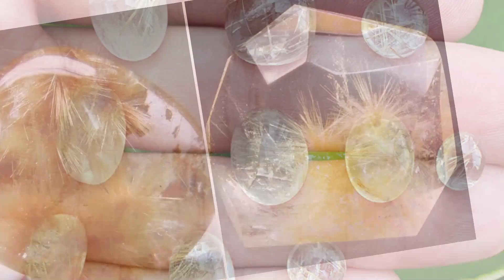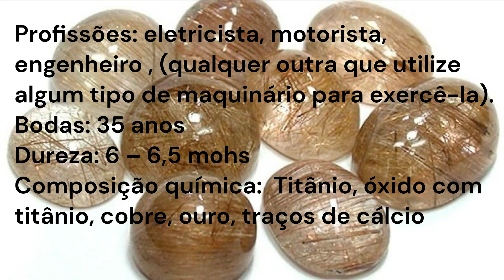"Desvende os segredos do Quartzo Rutilado e sua incrível capacidade de cura"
O quartzo rutilado é um cristal único, caracterizado por suas inclusões de rutilo que criam padrões fascinantes dentro da pedra.  Neste vídeo, vamos mergulhar no mundo do quartzo rutilado e explorar suas propriedades curativas e energizantes.